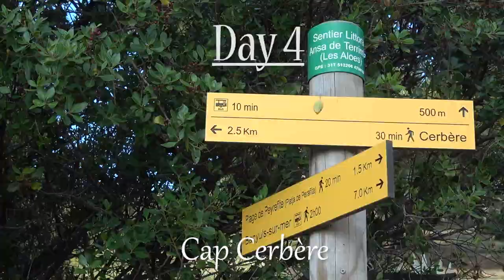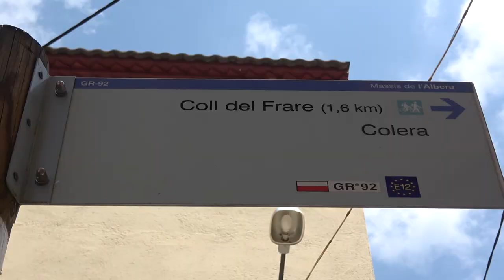Great Mediterranean Coast Hike in Costa Brava, Spain | Day 4 - Cerbère, Portbou, Colera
Explore the beauty of Mediterranean coast hiking with us! Discover the variety of landscapes and scenic beaches, its flora and fauna, historical places and small villages. These video series is devoted to the Catalonian part of it, starting from the French village Argelès-sur-Mer in Pyrénées-Orientales all the way to the Spanish village of Cadaqués and Cap de Creus cape on the Costa Brava.

The night was extremely windy with the wind fiercely blowing up our tent so it was quite disturbing to our sleep. The Camping Municipal de Cerbere where we stayed was situated right at the edge of the cliff where nothing could block the wind from any side. But we tried hard to sleep as much as we could cause the long day was expecting us. We planned to pass by the town of Cerbere, crossing the border to Portbou in Spain and walk all the way to the little town at the coast Colera. So we got up really early at 6:00 am and we could met the beautiful sunrise right from the sea, had our breakfast and were ready to go. We were really hungry cause the evening before we couldn't find any open supermarket (on Mondays, you know) and our food supplies were close to zero. So we were heading to the town that was a 3 kms walk going along the cliffs. After one hour hiking we got to the town Cerbere, found the supermarket on the central square and were out to find the spot for the breakfast. We decided to walk out of the town to the lighthouse at the edge of a cliff where we hoped to find a nice place to eat. It was a scenic place with the views over the town and a nice resting area with lots of benches. And there were two options to take from the Cerbere town: one going to the peak which looked quite steep but has more potential of great views and the other one going around the mountain partly on the car road that was easier but at the same time less interesting. When we got to the top of the mountain we saw the two towns from above the French town Cerbere and the Spanish Portbou that were very similar looking with two huge railway stations. Then after a steep uphill no less steep downhill was waiting for us. On the way we had to get through lots of cactuses, spiky plants and bushes, crawling down the rocks and balancing on the little falling rocks on the trail. So with the heavy backpacks it was a very challenging task to do. This challenge we'll remember for a long time. When we were getting close to Portbou the trail started to go right at the sea level and we had to jump and climb several rocks before we came out to the town beach. We didn't spend much time in Portbou and got off on the new trail leading us to Colera...

Here is the link to Google Earth map to follow the hike

Hope you enjoyed our video! We would love to read your feedback - it is very important to us!

Join us!